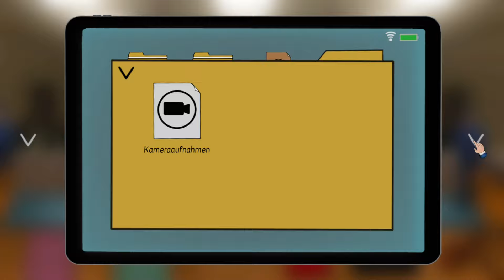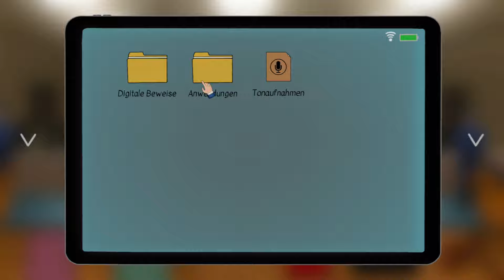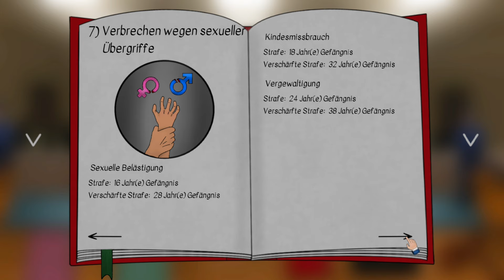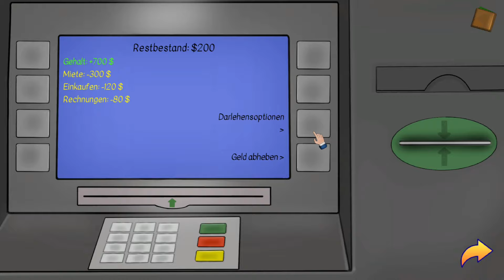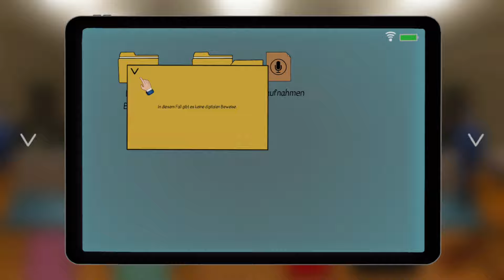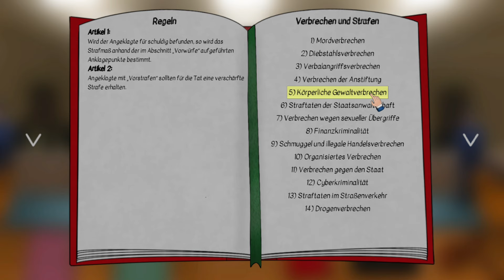👨‍⚖️UNSER ERSTER MORD-FALL😮Wer ist hier der Mörder und wer bekommt lebenslänglich? | JudgeSim #02